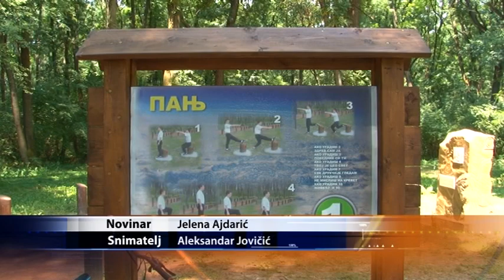Vikend u Zabranu